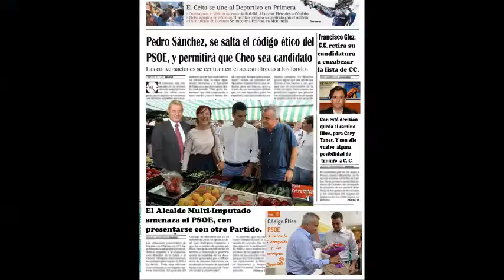Noticias de ultima hora.